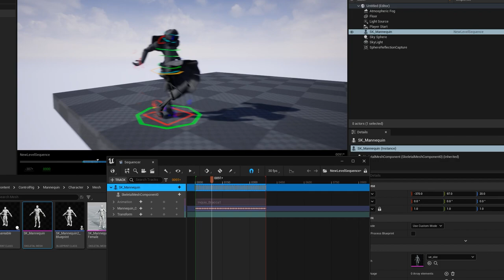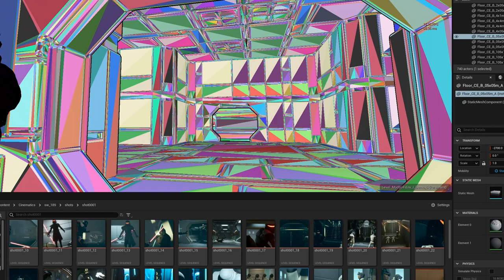Cinematic Captures - Star Wars Fan Film Contest | W.I.P Update 3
Jedi Order Theme by Stephen Barton & Gordy Haab

Jedi Order Launch Trailer Music by Blakus